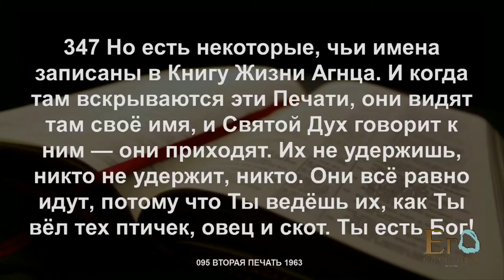2015.03.22 - Выдержка из проповеди “Иегова-Шалом: снятие Печатей в жизни Гедеона” (Виталий Соколов)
Виталий Соколов